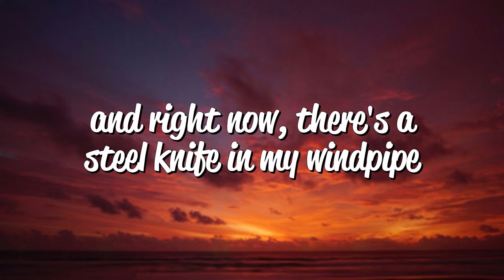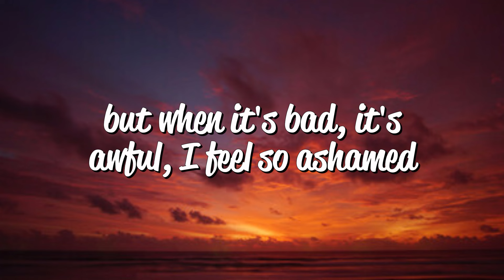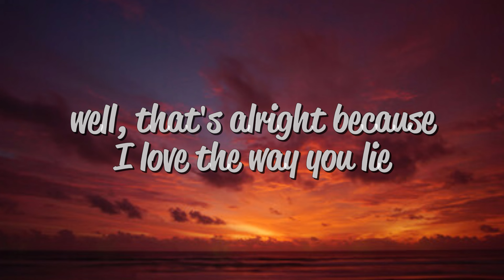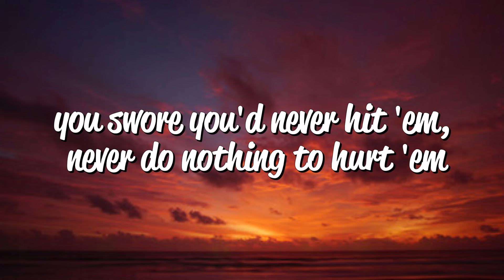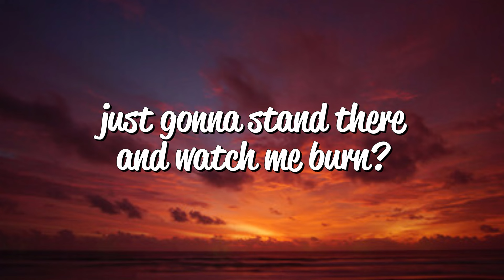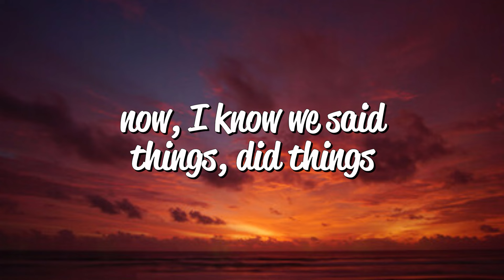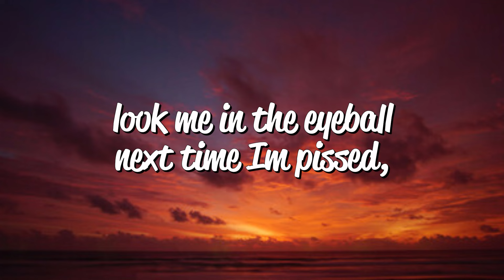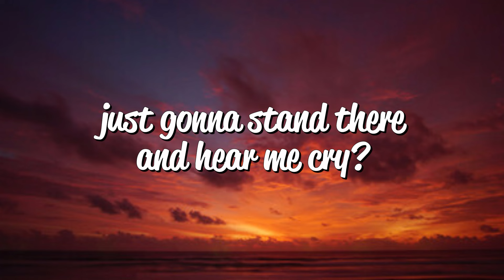Eminem - Love The Way You Lie [Lyrics] Ft. Rihanna